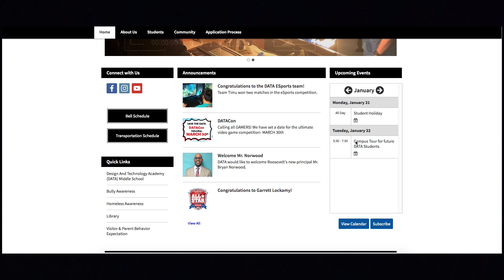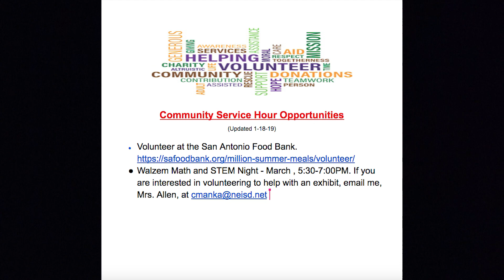DATADoes 1 18 19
Design And Technology Academy at Roosevelt High School